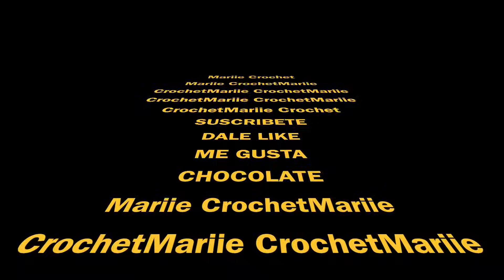COMO TEJER GORRO DE CAPITAN AMERICA A CROCHET PASO A PASO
te muestro como tejer las aplicaciones para el gorrito del Capitan America a crochet muy fácil